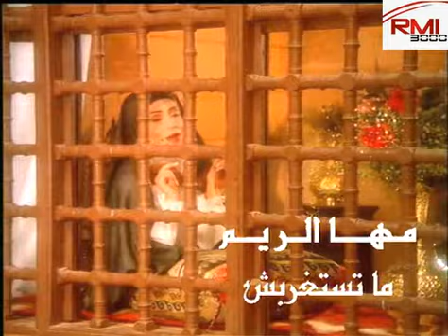مها الريم - ما تستغربش